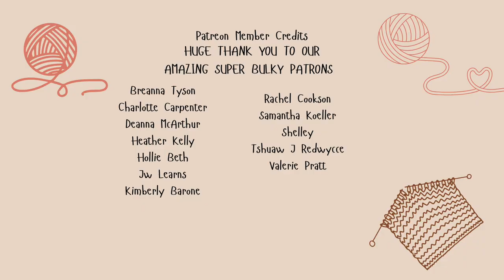Knitting Colorwork Socks | The one week sock knitting challenge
Welcome to another fun video!! This week I’m doing the one week sock knitting challenge where I try to knit an adult pair of socks in one week! Follow along this fun knitting vlog.

Candy mountain pattern